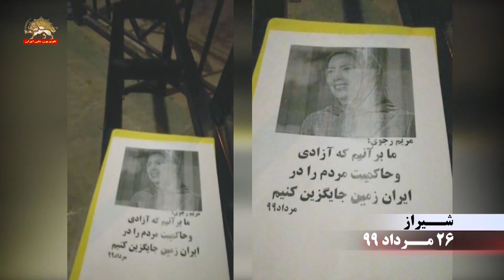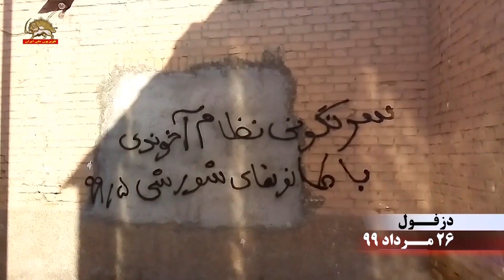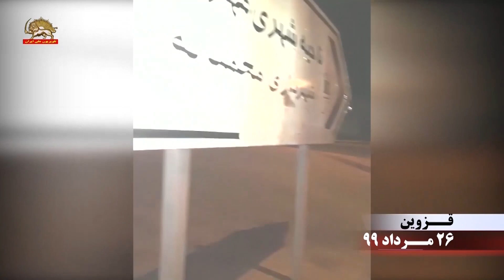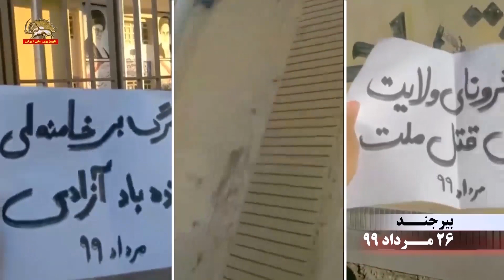نبرد بی‌امان کانونهای شورشی: برای شکستن جو سرکوب و اختناق در شهرهای میهن